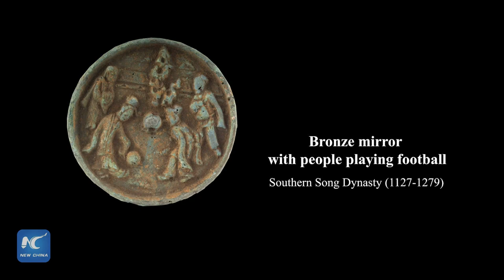Time travel with cultural treasures Epi 3. Football girl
How popular was soccer in China 1,000 years ago? Travel back in time and play with a female footballer from the Song Dynasty